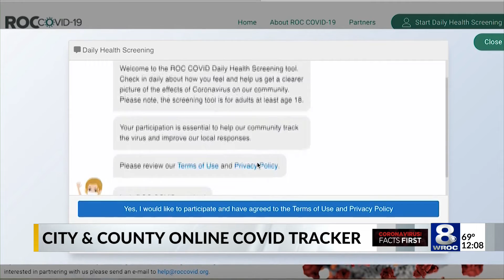ROC COVID symptom tracker now offering text message reminders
Those participating in the ROC COVID symptom tracker can now opt to receive text message reminders.